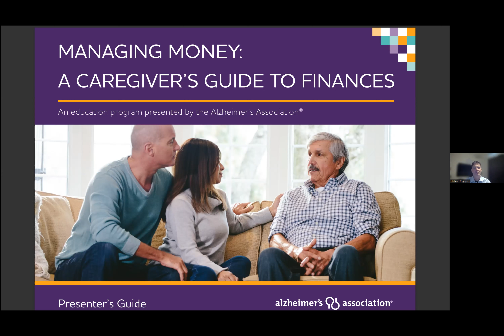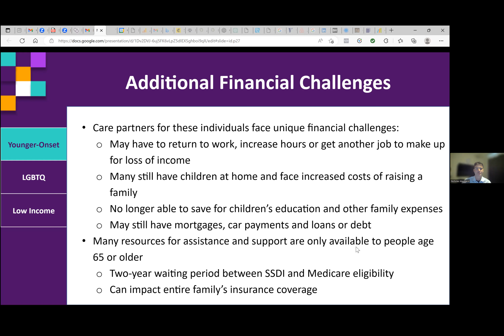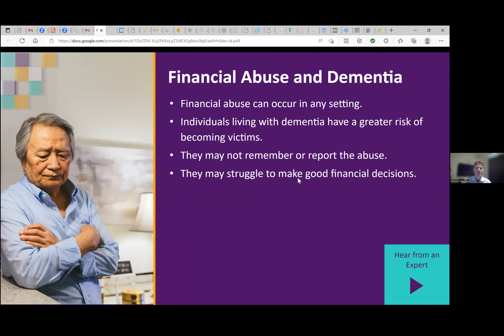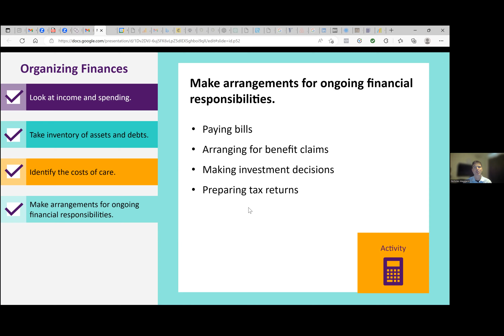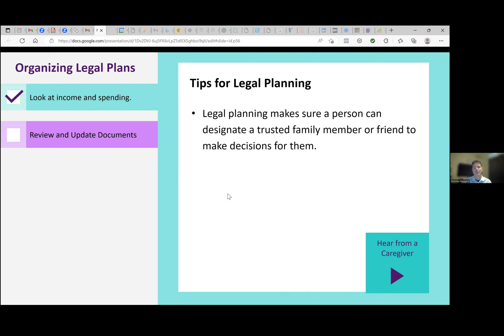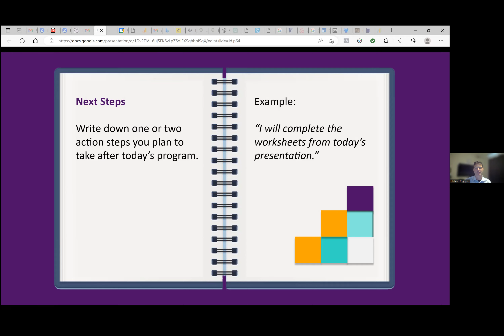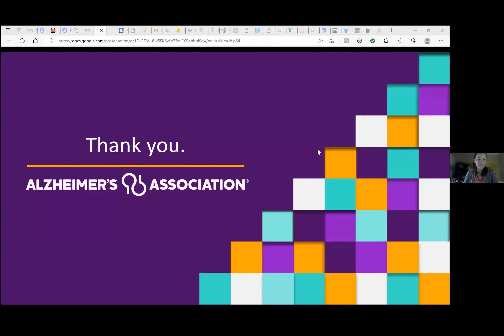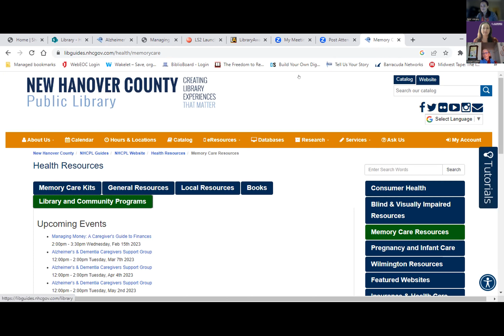Managing Money - A Caregiver's Guide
If you or someone you know is facing Alzheimer's disease, dementia or another chronic illness, it's never too early to put financial plans in place. Join us to learn tips for managing someone else's finances, how to prepare for future care costs and the benefits of early planning.

Presented by the Alzheimer's Association - Eastern North Carolina Chapter. for more information.